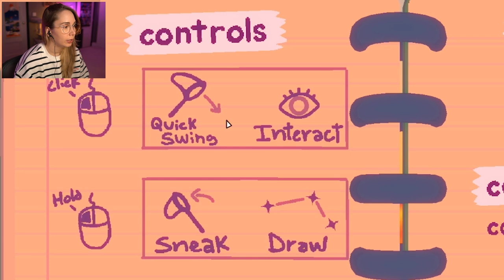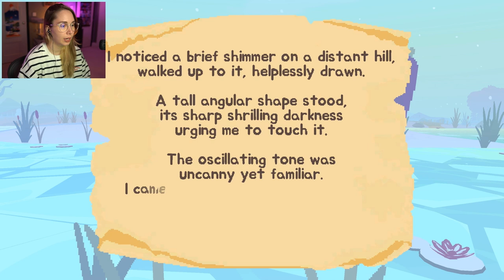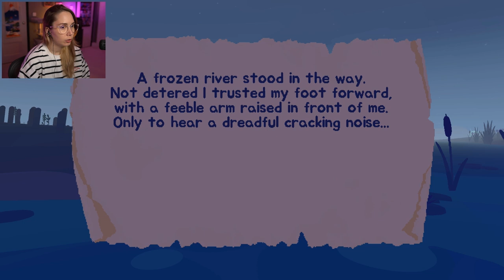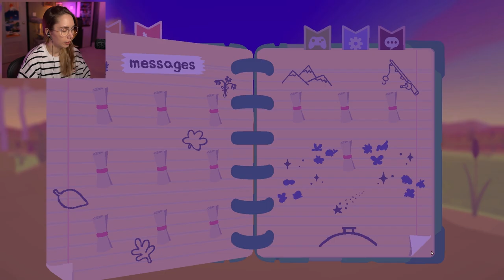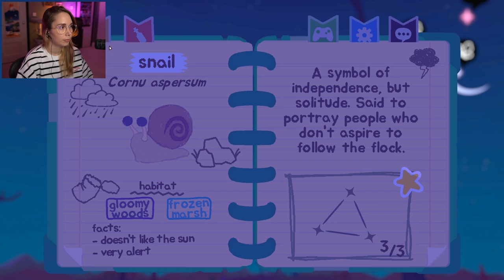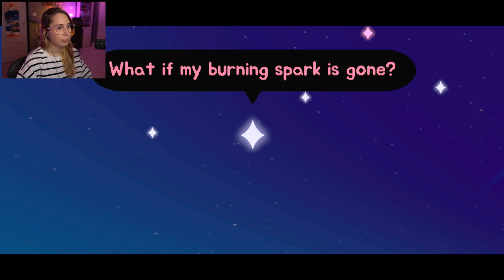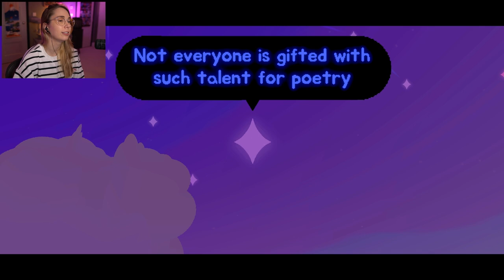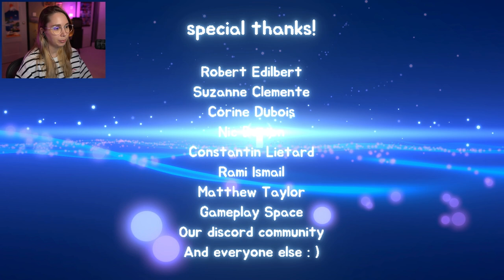Catching bugs in Paradise Marsh